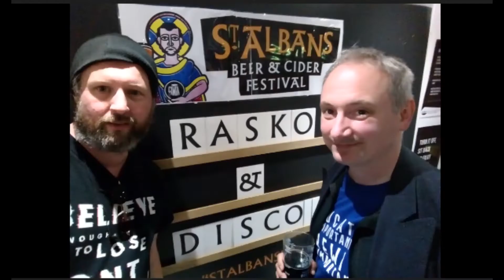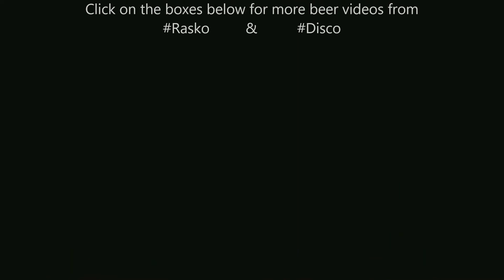Evil Genius - I Love Lamp 5.5% Pineapple Hefeweizen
Is this beer against The Law? Review of 5.5% Pineapple Hefeweizen ILoveLamp from @evilgeniusbeercompany8248 via @Beer52HQ
What do you think? Pineapple in beer, is it like Pineapple on Pizza? Who puts pineapple in a  Hefeweizen?
Check out other beer content and written beer reviews on our Instagram page here )
Cheers!